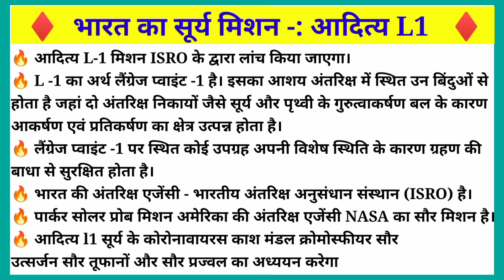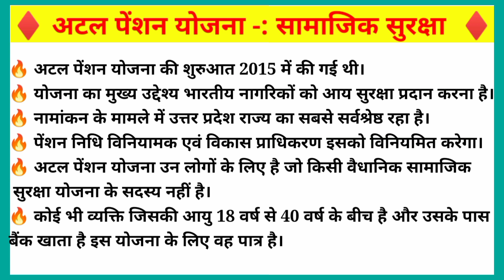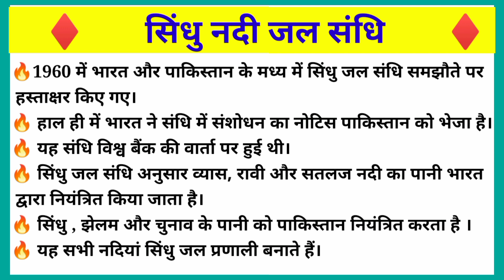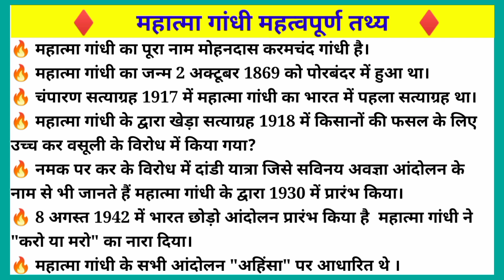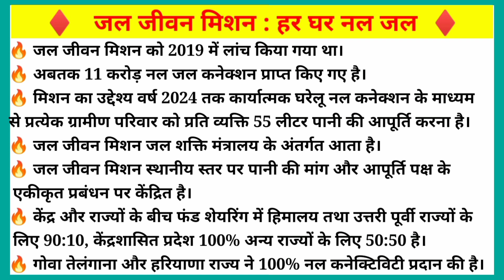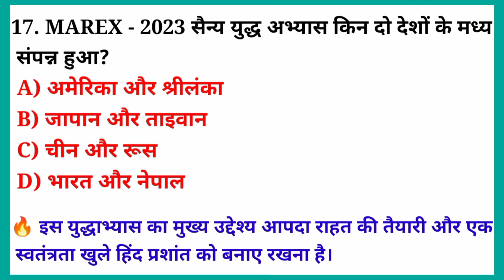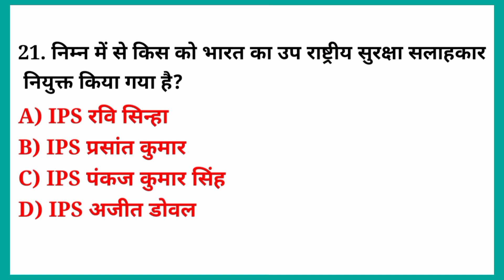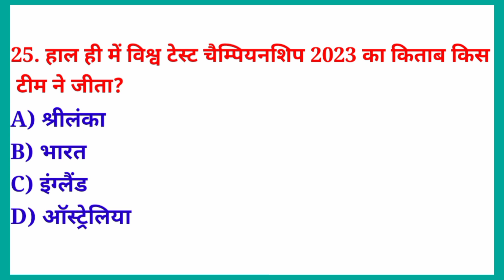Last 6 month Current Affairs 2023। January 2023 to June 2023।Current affairs 2023।Current gk 2023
🔥 भारत का पहला सूर्य मिशन 🔥
🔥 आदित्य L-1 मिशन ISRO के द्वारा लांच किया जाएगा।
🔥 L -1 का अर्थ लैंग्रेज प्वाइंट -1 है। इसका आशय अंतरिक्ष में स्थित उन बिंदुओं से होता है जहां दो अंतरिक्ष निकायों जैसे सूर्य और पृथ्वी के गुरुत्वाकर्षण बल के कारण
आकर्षण एवं प्रतिकर्षण का क्षेत्र उत्पन्न होता है।
🔥 लैंग्रेज प्वाइंट -1 पर स्थित कोई उपग्रह अपनी विशेष स्थिति के कारण ग्रहण की बाधा से सुरक्षित होता है।
🔥 भारत की अंतरिक्ष एजेंसी - भारतीय अंतरिक्ष अनुसंधान संस्थान (ISRO) है।
🔥 पार्कर सोलर प्रोब मिशन अमेरिका की अंतरिक्ष एजेंसी NASA का सौर मिशन है।
🔥 आदित्य l1 सूर्य के कोरोनावायरस काश मंडल क्रोमोस्फीयर सौर उत्सर्जन सौर तूफानों और सौर प्रज्वल का अध्ययन

🔥 आर्थिक सर्वेक्षण रिपोर्ट पिछले वित्तीय वर्ष में भारत के प्रदर्शन की व्याख्या करती हैं।
🔥 यह सर्वेक्षण महंगाई दर पर विचार करता है।
🔥 देश के प्रमुख क्षेत्रों जैसे कृषि बुनियादी ढांचा और विदेशी मुद्रा भंडार की जानकारी देता है।
🔥सरकार के सामने भविष्य की आर्थिक चुनौतियों को दर्शाता है।
🔥पहला आर्थिक सर्वेक्षण 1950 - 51 में जारी किया गया था।
🔥  केंद्रीय बजट सत्र की शुरुआत राष्ट्रपति के अभिभाषण से होती है।

     ♦️ अटल पेंशन योजना सामाजिक सुरक्षा ♦️
🔥 अटल पेंशन योजना की शुरुआत 2015 में की गई थी।
🔥 योजना का मुख्य उद्देश्य भारतीय नागरिकों को आय सुरक्षा प्रदान करना है।
🔥 नामांकन के मामले में उत्तर प्रदेश राज्य का सबसे सर्वश्रेष्ठ रहा है।
🔥 पेंशन निधि विनियामक एवं विकास प्राधिकरण इसको विनियमित करेगा।
🔥 अटल पेंशन योजना उन लोगों के लिए है जो किसी वैधानिक सामाजिक सुरक्षा योजना के सदस्य नहीं है।
🔥 कोई भी व्यक्ति जिसकी आयु 18 वर्ष से 40 वर्ष के बीच है और उसके पास बैंक खाता है इस योजना के लिए वह पात्र है।

          ♦️OBC आरक्षण आयोग ♦️
🔥 मंडल कमीशन की सिफारिशों के आधार पर ओबीसी को शिक्षा और रोजगार  में 27% आरक्षण  दिया गया था
🔥 राष्ट्रपति ने संविधान के अनुच्छेद 340 के तहत अपनी शक्तियों का उपयोग करते हुए इस आयोग का गठन किया है।
🔥 ओबीसी के उप वर्गीकरण आयोग की अध्यक्षता न्यायमूर्ति जी रोहिणी करेंगे।
🔥 वर्तमान में अन्य पिछड़ी जातियों को शिक्षा & रोजगार में 27% आरक्षण है।
🔥 उप वर्गीकरण की आवश्यकता इसलिए है क्योंकि अधिकांश आरक्षित सीटों पर कुछ ही समुदायों का कब जाए।
                ♦️ सिंधु नदी जल संधि ♦️

🔥1960 में भारत और पाकिस्तान के मध्य में सिंधु जल संधि समझौते पर हस्ताक्षर किए गए।
🔥 हाल ही में भारत ने संधि में संशोधन का नोटिस पाकिस्तान को भेजा है।
🔥 यह संधि विश्व बैंक की वार्ता पर हुई थी।
🔥 सिंधु जल संधि अनुसार व्यास, रावी और सतलज नदी का पानी भारत द्वारा नियंत्रित किया जाता है।
🔥 सिंधु , झेलम और चुनाव के पानी को पाकिस्तान नियंत्रित करता है ।
🔥 यह सभी नदियां सिंधु जल प्रणाली बनाते हैं।

              ♦️महात्मा गांधी महत्वपूर्ण तथ्य ♦️
🔥 महात्मा गांधी का पूरा नाम मोहनदास करमचंद गांधी है।
🔥 महात्मा गांधी का जन्म 2 अक्टूबर 1869 को पोरबंदर में हुआ था।
🔥 चंपारण सत्याग्रह 1917 में महात्मा गांधी का भारत में पहला सत्याग्रह था।
🔥 महात्मा गांधी के द्वारा खेड़ा सत्याग्रह 1918 में किसानों की फसल के लिए उच्च कर वसूली के विरोध में किया गया?
🔥 नमक पर कर के विरोध में दांडी यात्रा जिसे सविनय अवज्ञा आंदोलन के नाम से भी जानते हैं महात्मा गांधी के द्वारा 1930 में प्रारंभ किया।
🔥 8 अगस्त 1942 में भारत छोड़ो आंदोलन प्रारंभ किया है  महात्मा गांधी ने "करो या मरो" का नारा दिया।
🔥 महात्मा गांधी के सभी आंदोलन "अहिंसा" पर आधारित थे ।

           ♦️ अंतर्राष्ट्रीय होलोकास्ट दिवस ♦️

जर्मनी में 6 मिलियन मारे गए यहूदियों के सम्मान में अंतर्राष्ट्रीय होलोकास्ट स्मरण दिवस मनाया जाता है।
🔥 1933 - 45 के दौरान नाज़ी जर्मनी 1/3 यहूदी और अन्य अल्पसंख्यकों के अनगिनत सदस्यों की हत्या कर दी गई थी।
🔥 27 जनवरी को रेड आर्मी ने 1945 में आशविट्ज उत्पीड़न शिविर को मुक्त कराया था इसलिए 27 जनवरी को अंतर्राष्ट्रीय होलोकास्ट दिवस मनाते है।
🔥 होलोकास्ट को शो के नाम से भी जाना जाता

              ♦️ जल जीवन मिशन ♦️
🔥 जल जीवन मिशन को 2019 में लांच किया गया था।
🔥 अबतक 11 करोड़ नल जल कनेक्शन प्राप्त किए गए है।
🔥 मिशन का उद्देश्य वर्ष 2024 तक कार्यात्मक घरेलू नल कनेक्शन के माध्यम से प्रत्येक ग्रामीण परिवार को प्रति व्यक्ति 55 लीटर पानी की आपूर्ति करना है।
🔥 जल जीवन मिशन जल शक्ति मंत्रालय के अंतर्गत आता है।
🔥 जल जीवन मिशन स्थानीय स्तर पर पानी की मांग और आपूर्ति पक्ष के एकीकृत प्रबंधन पर केंद्रित है।
🔥 केंद्र और राज्यों के बीच फंड शेयरिंग में हिमालय तथा उत्तरी पूर्वी राज्यों के लिए 90:10, केंद्रशासित प्रदेश 100% अन्य राज्यों के लिए 50:50 है।
🔥 गोवा तेलंगाना और हरियाणा राज्य ने 100% नल कनेक्टिविटी प्रदान की है।

             ♦️मैत्री पाइप लाइन परियोजना ♦️
🔥 मैत्री पाइपलाइन परियोजना पर 2018 में भारत और बांग्लादेश के द्वारा  हस्ताक्षर किए।
🔥 सिलीगुड़ी और बांग्लादेश के दिनाजपुर जिले के परबतीपुर को जोड़ेगी।
🔥 भारत मैत्री पाइपलाइन से बांग्लादेश को डीजल की आपूर्ति करेगा।
🔥 इस पाइपलाइन की कुल लंबाई है 121.5 किलोमीटर।
🔥 इस पाइपलाइन की क्षमता 1 मिलियन मेट्रिक टन प्रतिवर्ष है।
🔥 इसे भारत सरकार से अनुदान सहायता के तहत बनाए गए।
🔥 बांग्लादेश की राजधानी ढाका है।

🔥 गंगा विलास क्रूज़  गंगा नदी में वाराणसी से  ब्रह्मपुत्र नदी में डिब्रूगढ़ तक की यात्रा जाएगा।
🔥 यह लगभग 3200 किलोमीटर से अधिक की दूरी तय करेगा।
🔥 गंगा विला स्क्रूज 62 मीटर लंबा और 12 मीटर चौड़ा है।
🔥 वैश्विक रिवर क्रूज बाजार पिछले कुछ वर्षों में 5% की दर से बढ़ा है और 2027 तक क्रूज बाजार के 37% तक पहुंचेगा